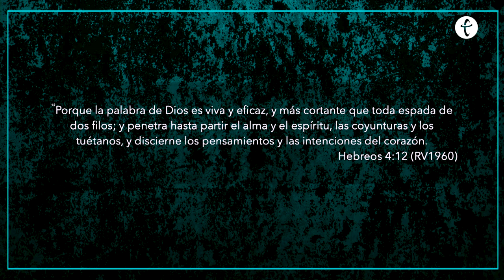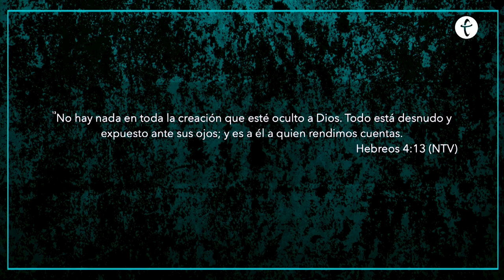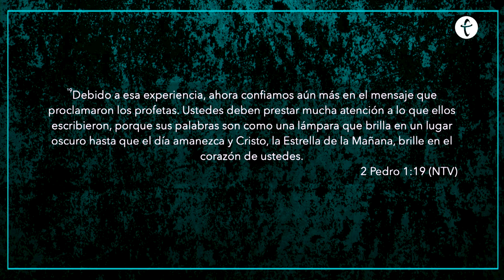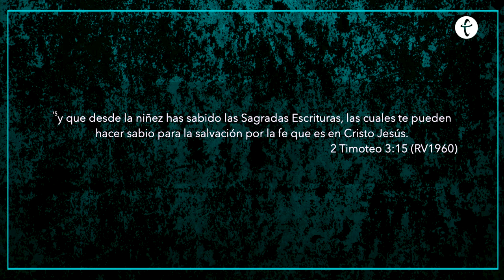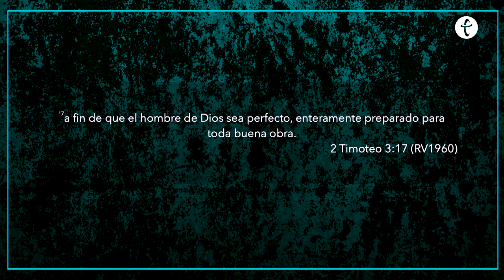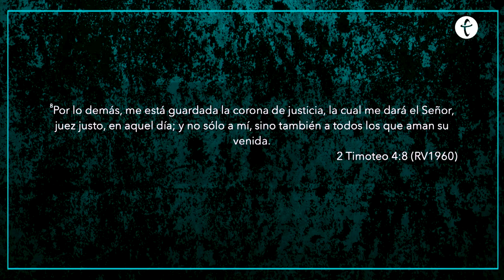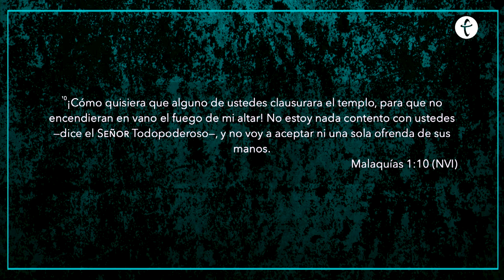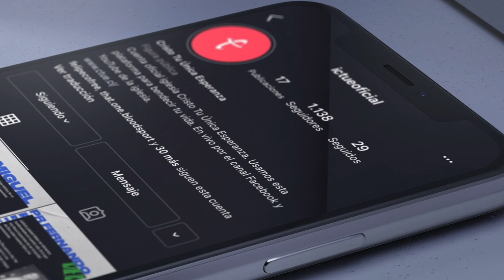El camino certero | Pastor Roberto Sánchez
Te invitamos a revivir esta maravillosa palabra compartida por el Pastor Roberto Sánchez el pasado domingo 03 de enero. ¡Compártelo con tus amigos!